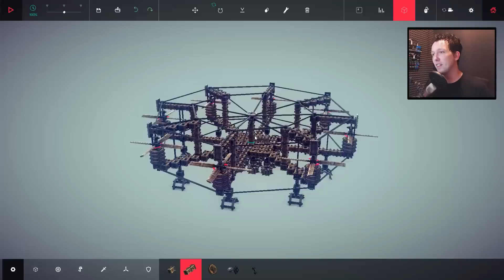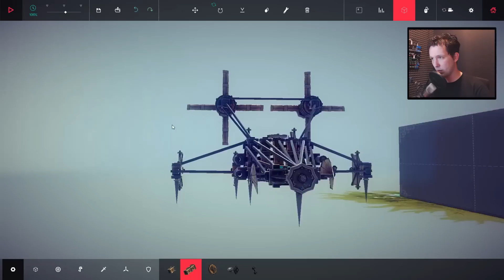BESIEGE - HOVERCRAFT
▬ Coole Links

▬ Meine Hardware